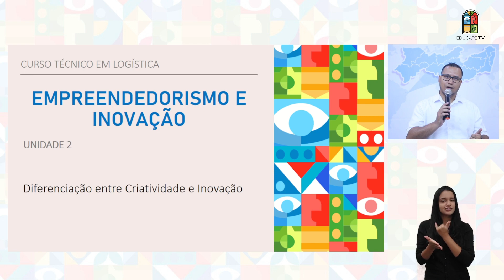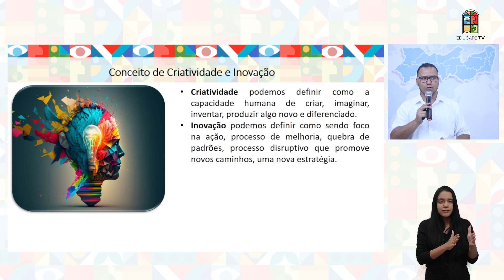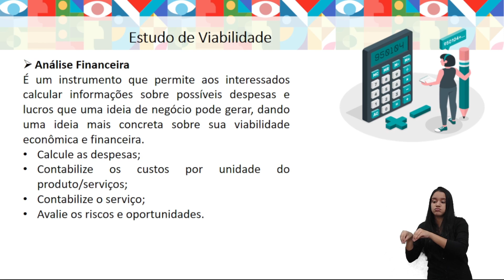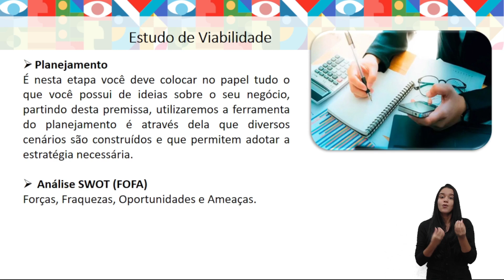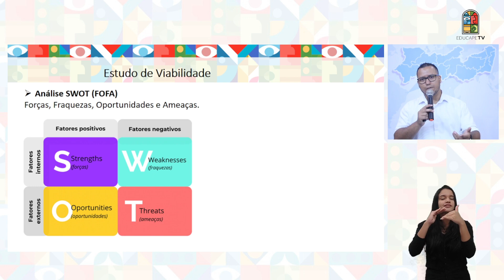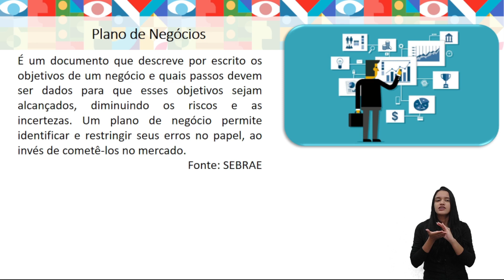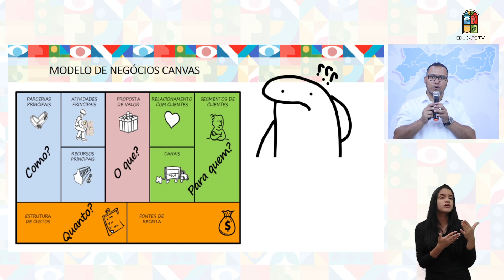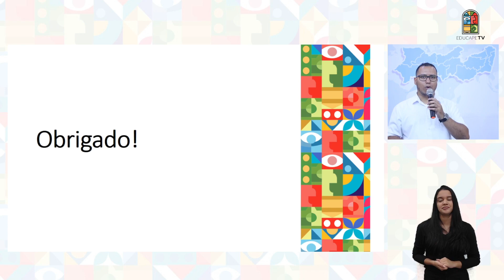CURSO TÉCNICO EM LOGÍSTICA | EMPREENDEDORISMO E INOVAÇÃO | UNIDADE 2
Som Direto e Imagens: Isaque Santana
Direção de Arte: Victor Lins
Edição: Danilo Albuquerque
Design Educacional: Hugo Cavalcanti
Coordenação do Curso: Carlos Miranda
Videoaula Produzida em: Abril de 2024